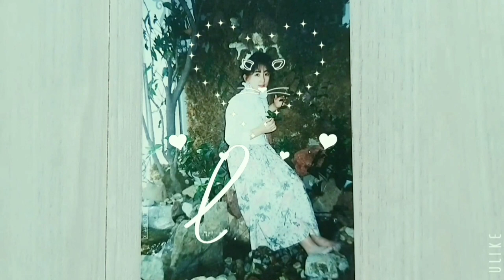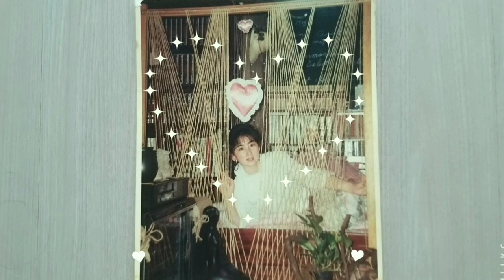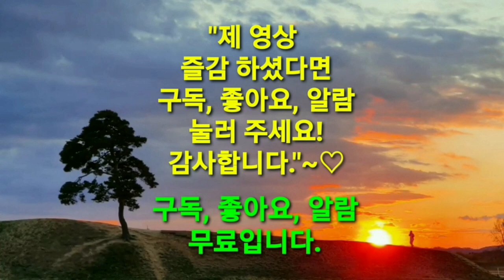예쁜집 꾸미기 꿈꾸는 아지트 스스로 하는 실내 공간 인테리어.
예쁜 꿈꾸는 아지트. 스스로 하는 실내 공간 인테리어. 이 곳 꿈이 서려있는 아지트에서의 마지막 3부예요.
1.직조틀칸막이   2.폭포연못 (영상내 자세한 설명 참조하세요. 그리고 폭포연못 높이 250cm를 210cm으로 글자 수정해요.)
3.통유리썬팅도 유일한 디자인의 썬팅작업 묘미를 느끼며 즐겁게 했어요.
행복하게 즐감하세요!~ ⚘⚘⚘